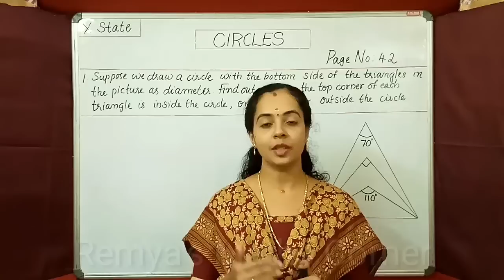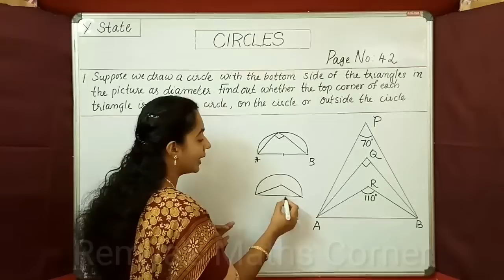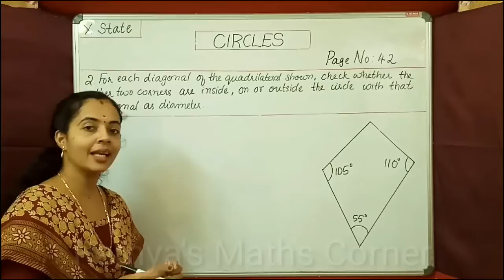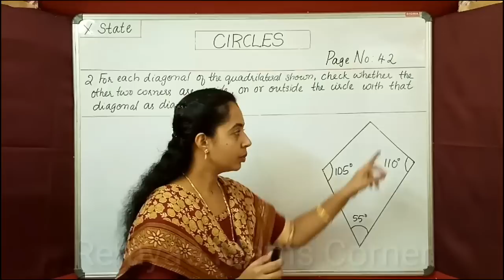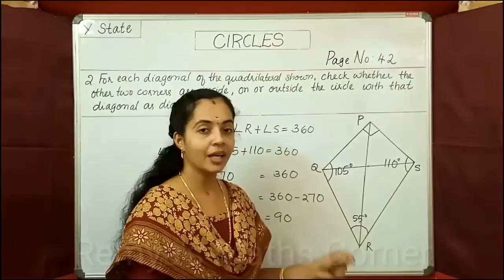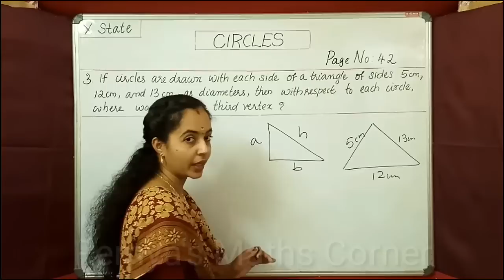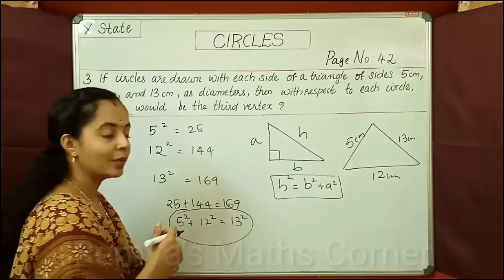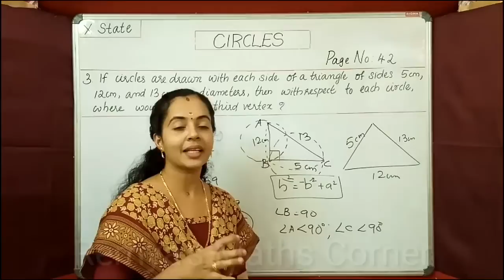SSLC MATHS 2020-21|CIRCLES|PART 3|PAGE NO.42|Qns.1, 2 AND 3|TEXT BOOK EXERCISE|RMC YOUTUBE CHANNEL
SSLC  MATHS 2020-21
CIRCLES
PART 3
PAGE NO.42 Qns.1, 2 AND 3
TEXT BOOK EXERCISE

TEXT BOOK EXERCISE PAGE NO.42
QUESTIONS 1, 2 AND 3

1) SUPPOSE WE DRAW A CIRCLE WITH THE BOTTOM SIDE OF THE TRIANGLES IN THE PICTURE AS DIAMETER. FIND OUT WHETHER THE TOP CORNER OF EACH TRIANGLE IS INSIDE THE CIRCLE, ON THE CIRCLE OR OUTSIDE THE CIRCLE.(GIVEN ANGLES ARE 110',90',110')

2) FOR EACH DIAGONAL OF THE QUADRILATERAL SHOWN, CHECK WHETHER THE OTHER CORNERS ARE INSIDE, ON OR OUTSIDE THE CIRCLE WITH THAT DIAGONAL AS DIAMETR.(3 ANGLES ARE GIVEN 105',110', AND 55')

3) IF CIRCLES ARE DRAWN WITH EACH SIDE OF A TRIANGLE OF SIDES 5cm, 12cm, AND 13cm AS DIAMETERS, THEN WITH RESPECT TO EACH CIRCLE, WHERE WOULD BE THE THIRD VERTEX ?

SSLC  MATHS 2020-21
CIRCLES
PART 3